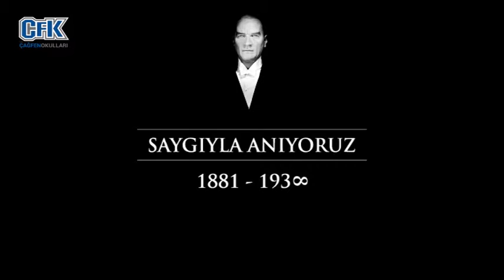CFK 10 Kasım 2015